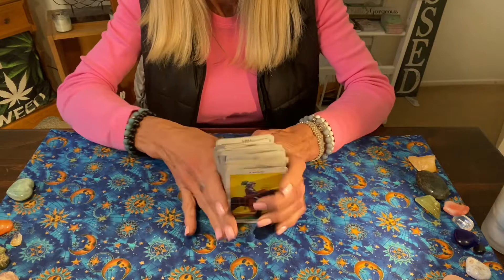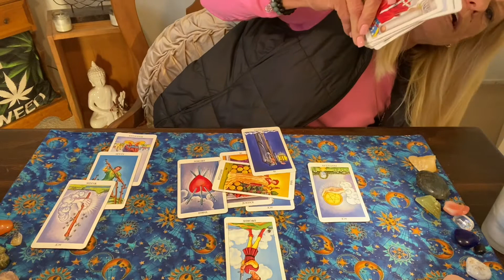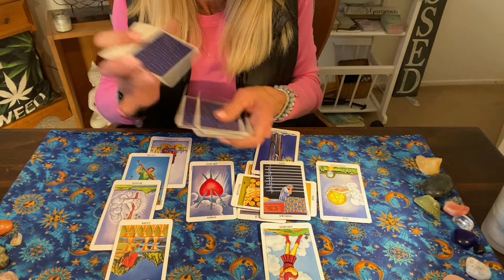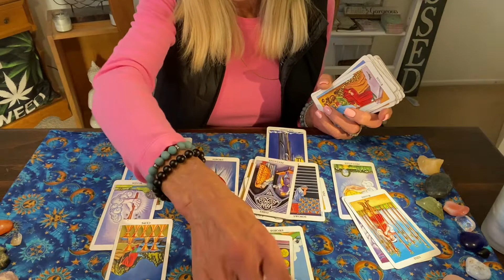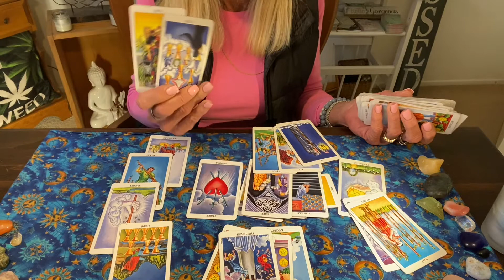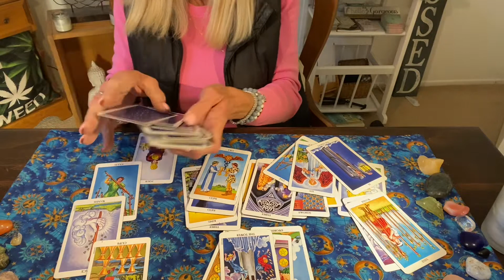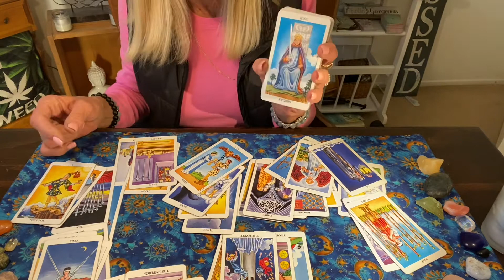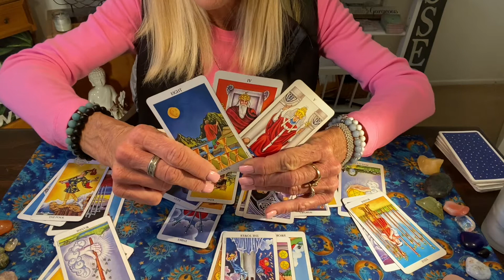Scorpio You Didn’t See This Coming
Hey Scoripo Wow you didnt see this tower coming. Tou had your head down working hard. look for your inner Star. My
Gorgeous Friend

Please try and keep in mind I’m reading for a collective and if your looking for further insight or more depth into your personal journey and personal reading is suggestive.

Please take what fits and leave the rest don’t ever give your power away to another reader including me. You know your story.

Returned subscribers thank you so so much I so theses for you all.

Tarot to many mirrors our own personal journey in life and these reading assist is to see road blocks challenges speed bumps, and yes even towers and hurricanes. We learn and gain wisdom and are able to evolve further in our journeys here in this reality. We are a sentinel being having a human experience here in this plant. Enjoy your journey. U only get one.

Hit the thumbs 👍for me if this resonates at all and please share the content.